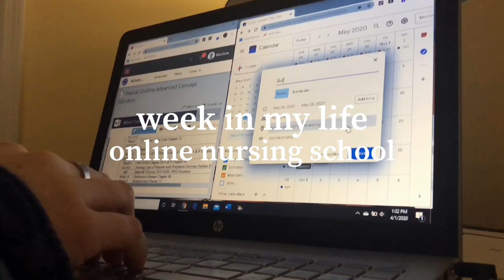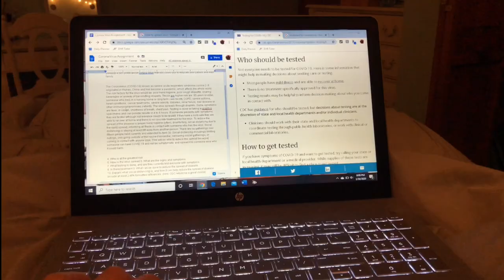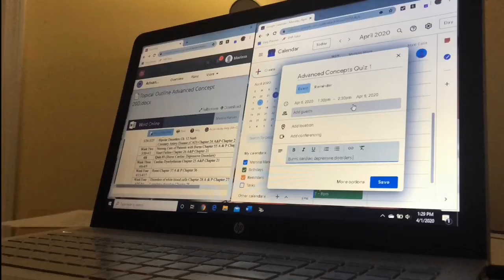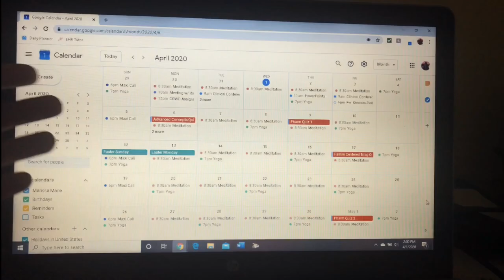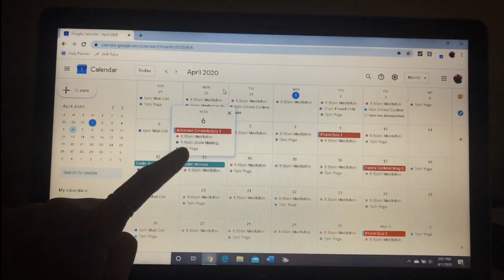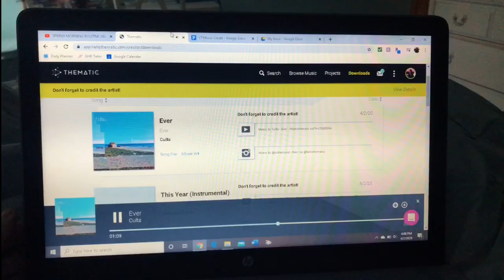WEEK IN THE LIFE AS A NURSING STUDENT: online school, getting organized, & struggling a bit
hi everyone! welcome and this week is showing what a typical week in nursing school is like during the current times. as you will see not everything was soothe sailing but all we can do is do our best and go with the flow :)

i hope you all are staying healthy (and social distancing)!

maxi (use code "MARISSA" to get your first month free!)

new vids posted every sunday @ 10 am

faq:
age: 20 (when this was posted)
school: currently in a 10 month LPN program
where I’m from: massachusetts
height: 5’10

Curtsy: use KHB4 for $5 off

xo M